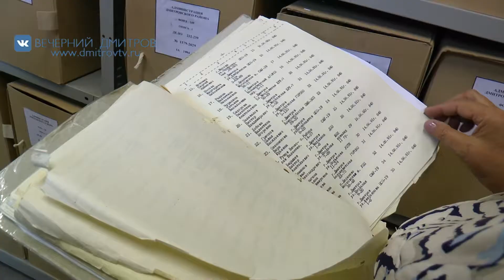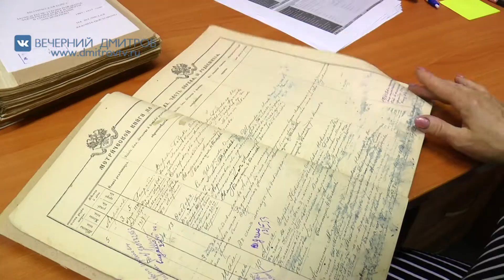Дмитровскому архиву в этом году исполнилось 100 лет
Дмитровскому архиву в этом году исполнилось 100 лет. Трудно представить, сколько различных документов хранится здесь, чтобы в нужный момент ими можно было воспользоваться. Наш корреспондент Наталья Курышкина побывал в архивном отделе, и стала свидетелем награждения его сотрудников.